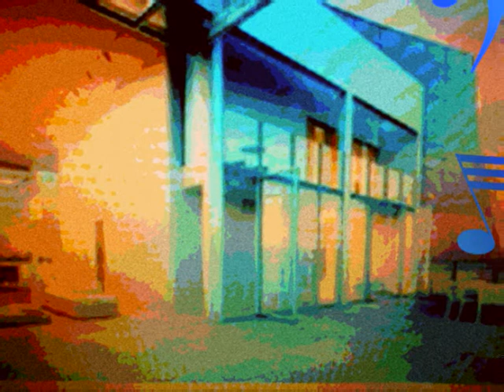PETER CURTIS MATEER Climehouse Bay A Movie by Falke58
Hey there! This is another teamwork, now with my dear Australian friend Peter Curtis Mateer. This song, an unreleased original song written by Pete in the end of last year. Here is some words from Pete, who describing the song:
Its an international theme a criticism of narrow minded judgmental attitudes, the sort found everywhere, in small towns, suburbs of large cities, possibly even in villages too but I wouldnt know about that from experience as Ive never lived in a village. Its mostly a criticism of the developed worlds placing of too much importance upon material things. The great American writer Henry Miller called this stage of development The Air Conditioned Nightmare. He wrote a good book about it with the same title.

Climehouse Bay is a nice little blues and in my video I have tried to feed up the lyrics a little bit.
We hopes you all love this song and it should be very interesting to see whats happen with Pete´s coming projects. He had been over in his ex-homeland New Zeeland for a long time now and been working hard in the studio for his new coming album.
This saturday we celebrate the coming album with this song "CLIMEHOUSE BAY".